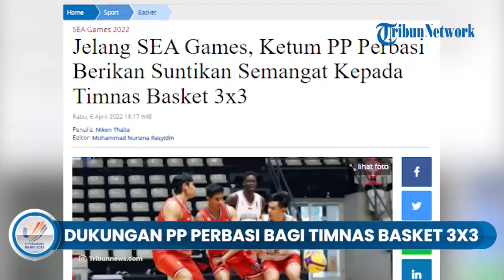Jelang SEA Games, Ketum PP Perbasi Berikan Suntikan Semangat Kepada Timnas Basket 3x3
TRIBUNNEWS.COM - Ketua Umum (Ketum) Perbasi, Danny Kosasih hadir di Hall Basket, Senayan pada Selasa (5/4/2022).

Kehadiran Danny Kosasih bertujuan untuk memberikan semangat kepada delapan pemain yang dipanggil untuk mengikuti pemusatan latihan (TC) timnas basket 3x3.

Danny Kosasih juga mengharapkan bahwa timnas basket 3x3 nanti di SEA Games dapat mempertahankan pemerolehan medali perak.

Namun akan lebih baik jika medali perak itu berganti menjadi medali emas.

"Timnas 3x3 Putra sudah mulai latihan. Tim yang pada SEA Games lalu mendapatkan perak, minimal nanti bisa mempertahankan tapi kalau bisa naik satu step lebih baik," tutur Danny dikutip dari laman Perbasi.

Selaku ketum, Danny menegaskan bahwa timnas 3x3 tidak boleh dianggap remeh.

Pikiran mengenai timnas 3x3 adalah tim buangan dari timnas 5x5 adalah sepenuhnya salah.

Pasalnya, timnas 3x3 basket sendiri telah menorehkan prestasinya di ajang SEA Games Manila 2019 lalu.

Mereka yang tergabung dalam timnas basket 3x3 itu berhasil menyabet medali perak.

Dengan prestasi itu, Perbasi memberikan perhatian penuh untuk timnas 3x3 agar kembali menyabet prestasi terbaik di SEA Games Vietnam mendatang.

Perhatian Perbasi untuk tim 3x3 ini rencanakan akan dimulai dengan langkah mempersiapkan pemain muda.

Persiapan pemain muda itu khususnya untuk sektor tim 3x3.

Pemain-pemain muda yang akan dipersiapkan untuk tim basket 3x3 sendiri mulai dari U-16 hingga U-18.

Hal itu dilakukan guna agar tim basket 3x3 tidak kehabisan stok pemain.
"Dengan begitu, 3x3 tidak akan kehabisan stok pemain ke depannya. Mengingat, 3x3 berbeda sistem dengan 5x5," tutur Danny.

Salah satu punggawa Bali United Basketball, Surliyadin merupakan salah satu pemain senior di timnas 3x3.

Surliyadin telah menyumbangkan medali perak di SEA Games Manila 2019 lalu.

Dirinya kagum dengan program Perbasi terkait akan mempersiapkan pemain muda untuk turut serta dala tim 3x3 basket.

"Perpaduan antara pemain muda dan senior ini, menurut saya sangat bagus untuk perkembangan masa depan 3x3 Indonesia," tutur Surliyadin.

Pebasket berusia 31 tahun itu menuturkan soal peluang Indonesia bersaing di SEA Games Vietnam nanti.

Ia mengatakan bahwa semua negara memiliki peluang yang sama.

Sehingga negara-negara lainnya jelas akan memperiapkan timnas 3x3nya untuk hasil yang maksimal.

Ini juga dapat berkaca dengan perhelatan sebelumnya sehingga dapat mempersiapkan tim lebih baik.

Timnas basket 3x3 Indonesia sendiri memiliki persiapan dengan rentang waktu kurang lebih satu bulan.

Persiapan itu juga diiringi dengan target untuk menyabet medali perak atau emas.

"Dengan persiapan sebulan ini mudah-mudahan bisa tercapai target kita dan bisa lebih baik dari capaian 2019," harap Surliyadin.

Sekadar informas bahwa SEA Games nanti akan berlangsung di Vietnam.

Tanggal pelaksanaan dari ajang bergengsi itu akan dimulai pada tanggal 12-23 Mei 2022 mendatang.

(Tribunnews.com/Niken Thalia)

Artikel ini telah tayang di Tribunnews.com dengan judul Jelang SEA Games, Ketum PP Perbasi Berikan Suntikan Semangat Kepada Timnas Basket 3x3,